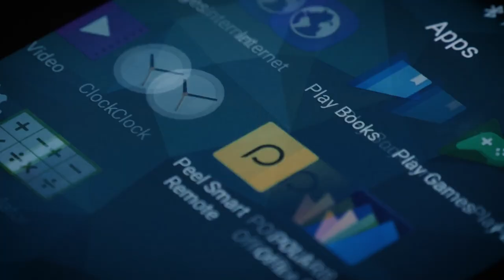Jamie Schafer - White Collar & Investigation Law Attorney Profile - Perkins Coie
Jamie Schafer is a partner in Perkins Coie’s White Collar & Investigations practice as well as the International Transactions & Trade practice, and she is a co-chair of the firm’s Sports industry group. Jamie represents entities and individuals in complex U.S. domestic and cross-border criminal and regulatory matters. She advises on matters involving the Foreign Corrupt Practices Act (FCPA), anti-money laundering laws and regulations, and embargoes administered by the U.S. Department of Treasury, Office of Foreign Assets Control (OFAC), among other matters.

In her practice, Jamie regularly conducts internal investigations and responds to enforcement inquiries before numerous enforcement agencies, including the U.S. Department of Justice (DOJ), OFAC, the U.S. Department of the Treasury’s Financial Crimes Enforcement Network (FinCEN), the U.S. Securities and Exchange Commission (SEC), the U.S. Department of State, and the World Bank’s Integrity Vice Presidency. Jamie’s counsel to clients includes the design and implementation of compliance policies, procedures, and training. She conducts due diligence and provides advice in relation to corporate transactions, as well as conducting compliance reviews and ethics and compliance risk assessments for both public and private companies. Jamie is a certified anti-money laundering specialist and an active member of the Association of Certified Anti-Money Laundering Specialists (ACAMS).

Jamie also is a prolific publisher of articles and speaker on corruption, sanctions, and anti-money laundering developments. She has remained at the forefront as a thought leader on fast-paced developments in anti-money laundering regulation and economic sanctions, including with relation to sanctions on Russia and the expansion of anti-money laundering regulation through the Anti-Money Laundering Act of 2020 (AMLA 2020) and Corporate Transparency Act (CTA) among other recent developments.

Jamie maintains a robust pro bono practice focusing on human rights issues through the lens of economic sanctions and immigration. She has received multiple awards acknowledging her commitment to pro bono advocacy, including being honored with the 2022 Global Accountability Guardian Award by Human Rights First in recognition of her work to expand sanctions on human rights abusers under the Global Magnitsky Act.

Jamie is active in professional organizations as a member of the Women’s White Collar Defense Association, ACAMS, the American Bar Association (ABA) Anti-Money Laundering Committee, the Leadership Advisory Counsel of the National Women’s Law Center, and as a 2020 Fellow with the Leadership Council on Legal Diversity. Additionally, Jamie has been recognized by the Diversity Journal as a Woman Worth Watching. In 2020, she was also a guest lecturer at the Fordham University School of Law Master of Studies of Law (MSL) in Compliance Program.